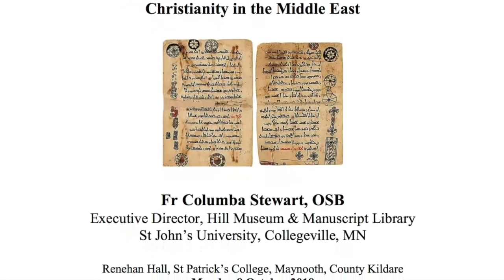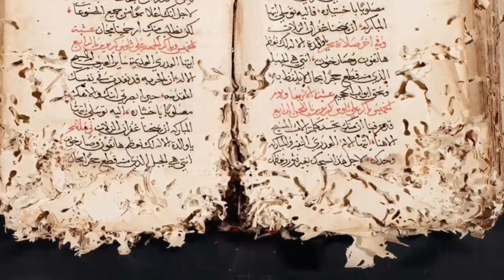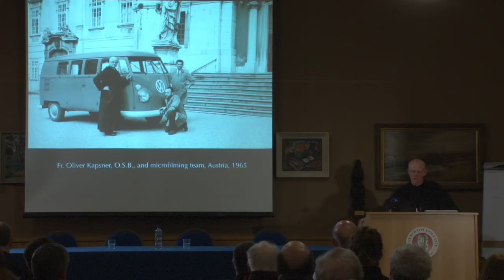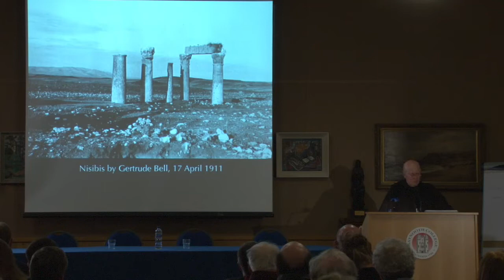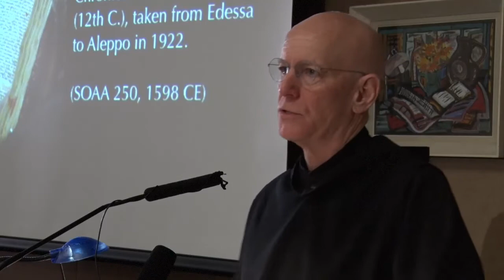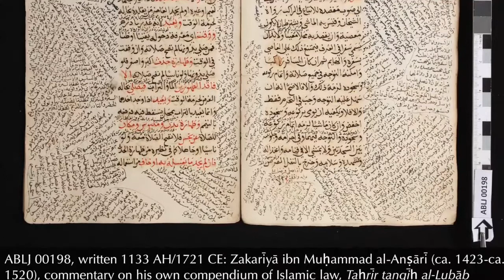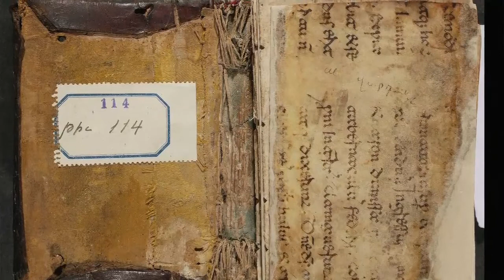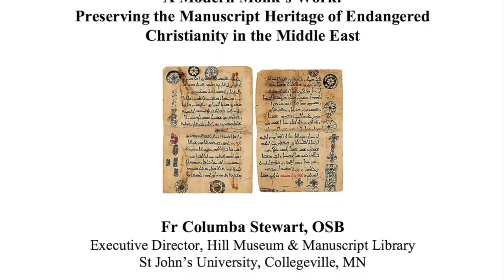The Annual Monsignor Patrick J. Corish Lecture, Maynooth, 2018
THE ANNUAL
MONSIGNOR PATRICK J. CORISH LECTURE
2018

A Modern Monk’s Work:
Preserving the Manuscript Heritage of Endangered Christianity in the Middle East

Fr Columba Stewart, OSB
Executive Director, Hill Museum & Manuscript Library
St John’s University, Collegeville, MN

Renehan Hall, St Patrick’s College, Maynooth, County Kildare
Monday 8 October 2018
7.30pm.

Organiser: Prof. Salvador Ryan, St Patrick’s College, Maynooth, County Kildare.